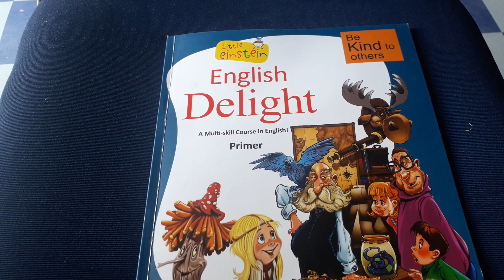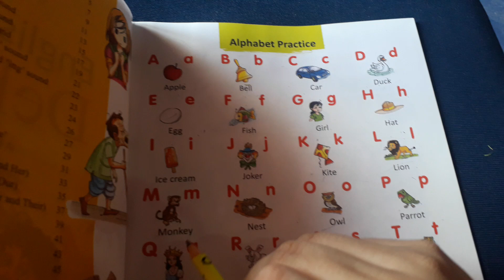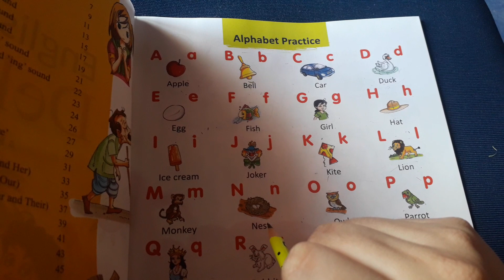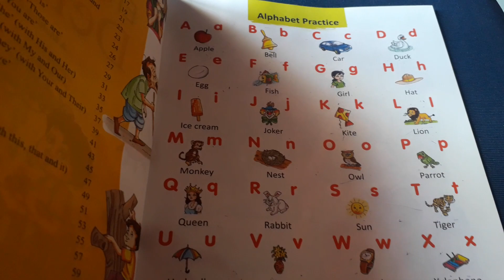English Class-UKG (Eng.Medium)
Capital & Small Alphabet Practice